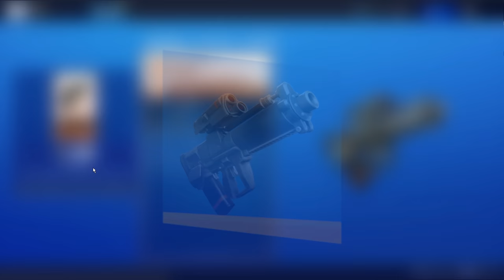COLPO D'ISTINTO Gameplay! | Fortnite - Salva il Mondo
Ecco a voi il Gameplay sul NUOVO LANCIAGRANATE DISPONIBILE nel NEGOZIO SETTIMANALE su SALVA IL MONDO!
Ti piace? Fammelo sapere con un commento